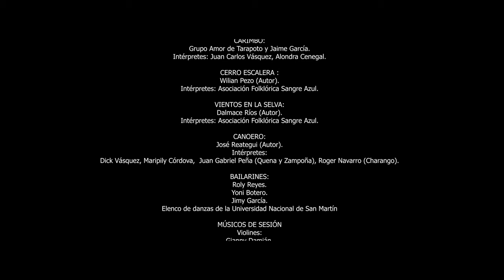RECORRE TARAPOTO (MIX 239 AÑOS )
RecorreTarapoto | Músicos con mucha trayectoria unen sus voces a jóvenes talentos que van iniciando su vida musical para homenajear a la cuidad que los voy nacer o los viene acogiendo todos estos años, recorriendo la cuidad en distintos parajes turísticos nos invitan a visitar parte del destino Tarapoto.
¿Lo recorremos juntos?

Organización: Municipalidad Provincial de San Martin.

Producción Audiovisual: Carlos Navarro Photo & Film / Mopri Sound.
Guión de Rodaje y Supervisor de Producción: Renato Vergara - Carlos Navarro.
Dirección de Fotografía: Adrian Meléndez.
Operador de Cámara: Adrian Meléndez.
Drone: Adrian Meléndez – Carlos Navarro
Post Producción: Adrian Meléndez – Carlos Navarro.
Asistente de Producción: Marcelo Navarro – Maycol Gregorio – Alexandro Ramirez.
Backstage: Kevin Llontop.
Coordinador / Logística: Edinson Reategui.
Staff de Audio: Frank Junior Navarro.
Staff Eléctrico: Rony Pezo.
Luminotécnico: Erick Aguilar.
Staff / Foto: Gabriel López.
Maquillaje: Osly Pinedo.
Vestuario: Access Boutique By Rosita Aguilar.

TARAPOTO CIUDAD DE ENSUEÑO:
Juan Martínez Rojas (Autor)
Intérpretes:
Pepe Linares, Irma Carbajal, Aziel Guzmán.
Diego Salinas, Wandha Damián, Orquesta de Cámara de la Universidad Nacional de San Martín.

LEJOS DE TI:
Tulio Trigozo (Autor).
Intérpretes: Reymer Saavedra, Johann Isla.
Andy Trigozo (Guitarra en cumbia).
Frank Meyer Rengifo (Guitarra en rock).

EL AVISPADO:
Jaime Garcia (Autor).
Intérprete: Andy Trigoso  (Guitarra).

CARIMBO:
Grupo Amor de Tarapoto y Jaime García.
Intérpretes: Juan Carlos Vásquez, Alondra Cenegal.

CERRO ESCALERA :
Wilian Pezo (Autor).
Intérpretes: Asociación Folklórica Sangre Azul.

VIENTOS EN LA SELVA:
Dalmace Ríos (Autor).

CANOERO:
José Reategui (Autor).
Intérpretes:
Dick Vásquez, Maripily Córdova,  Juan Gabriel Peña (Quena y Zampoña), Roger Navarro (Charango).

BAILARINES:
Roly Reyes.
Yoni Botero.
Jimy García.
Elenco de danzas de la Universidad Nacional de San Martín

MÚSICOS DE SESIÓN
Violines:
Gianny Damián.
Miselle Antonella Castillo.
Román Saavedra.
José Ramos.
Violonchelo:
Lenin García.
Contrabajo:
Harnold Del Aguila.
Vientos:
Cesar Boyer.
Pedro Vela.
Jorge Luis Apagüeño.
Morelia Flores.
Marianila Achata.
Karolain Culqui.
Bajo: Hendrix Flores.
Piano: Nelzon Rojas.
Percusión:
Alfredo Rodríguez.
Juan Carlos Navarro.

PRODUCCIÓN DE AUDIO:
Grabación, Mezcla y Mastering
R&R DIGITAL

Tarapoto 2021